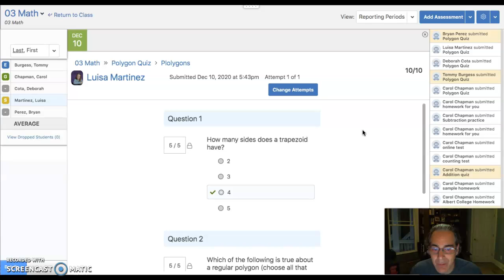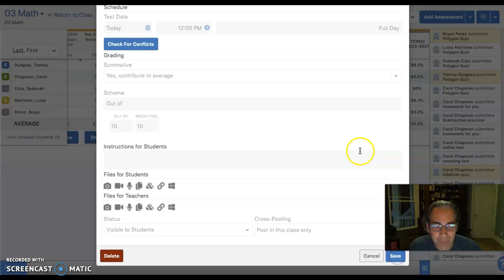Editing online test scores after completion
When using Edsby online testing with automatically-graded question types such as multiple choice and short answer, Edsby calculates each student's score and enters their score automatically in the gradebook.  Usually this is a great way to save time, and exactly the right behavior.

Sometimes, though, you may want to manually adjust the automated scoring. Here's how!